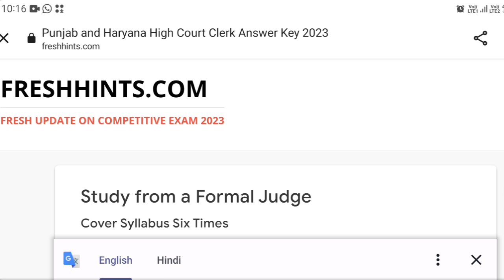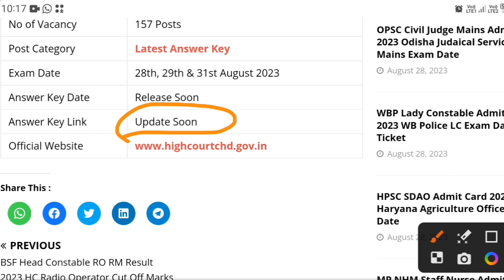Punjab and Haryana High Court Clerk Answer Key 2023 | Clerk Exam Question Paper Answer Sheet Update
The Written Examination for Recruitment of 157 Vacancies of Clerk Posts held on 28th, 29th & 31st August 2023 By Punjab and Haryana High Court at Chandigar